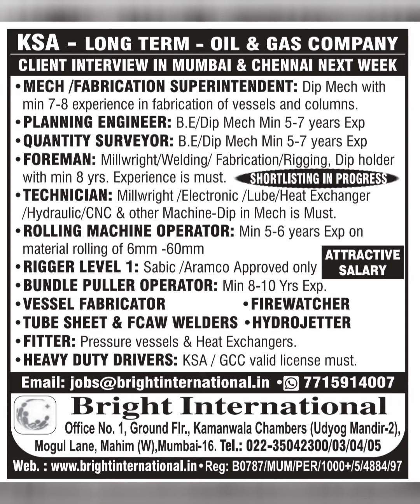Oil&Gas filed jobs Bright international | Gulf Jobs | Saudi Arabia jobs